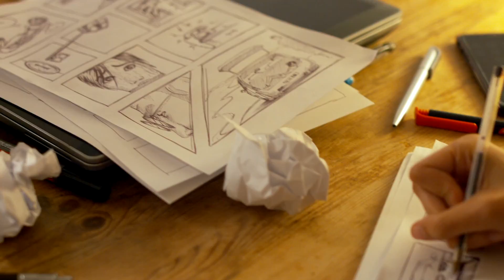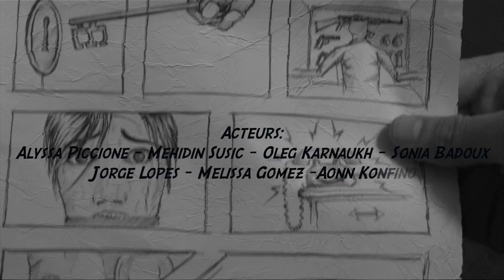Case Vide - 48h film festival 2016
Film du concours 48h00 Geneva 2016